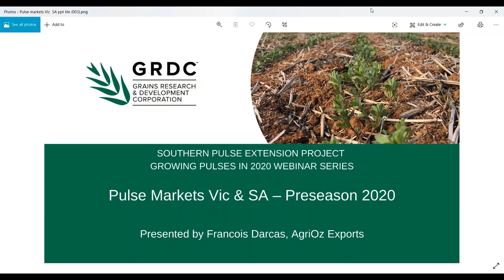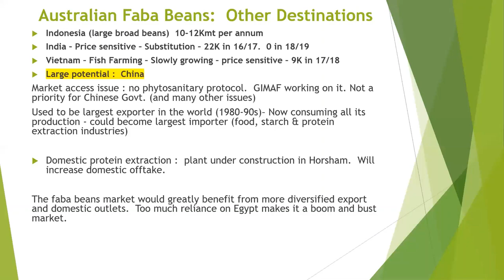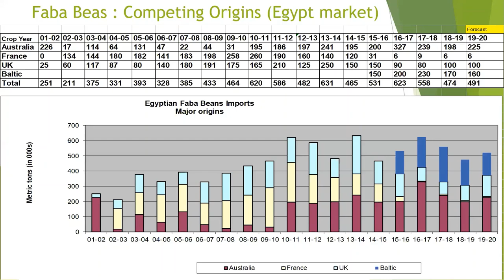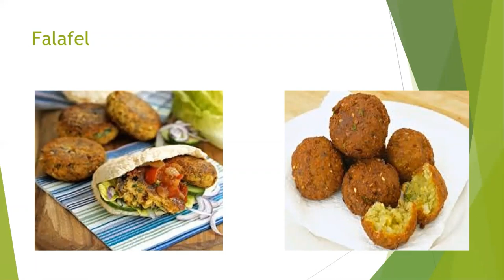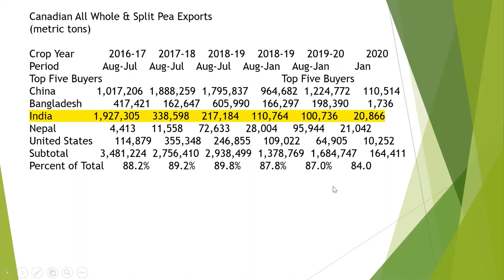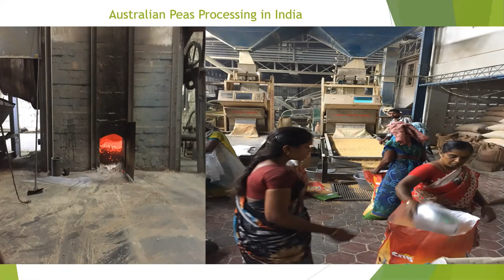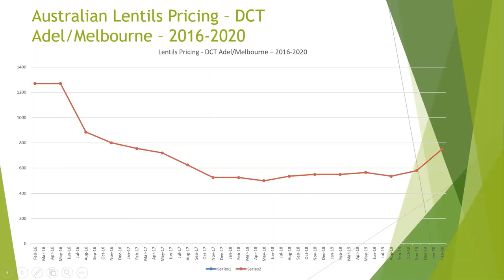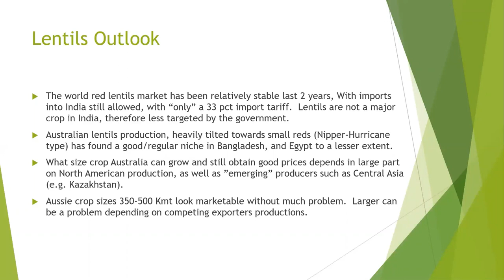Growing Pulses in 2020 | Pulse Markets Vic & SA | Preseason 2020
Francois Darcus, AgriOz Exports:
• The present market structure: who’s in, who’s out?
• Expectations for quality and quantity
• Global and domestic market conditions going forward for: Lentals, faba beans, peas.